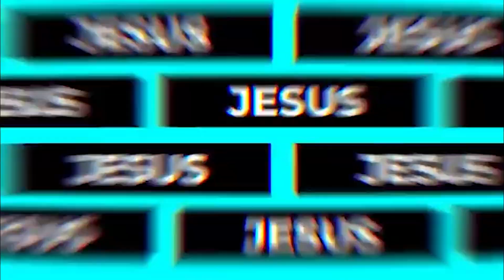Sometimes it's hard to follow Jesus | Conversations with Jesus | Darren Edwards